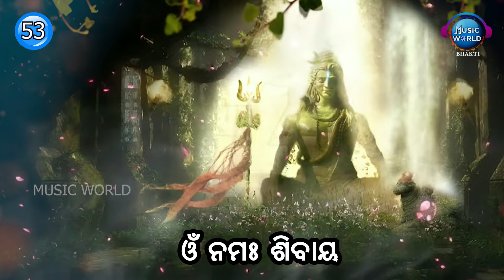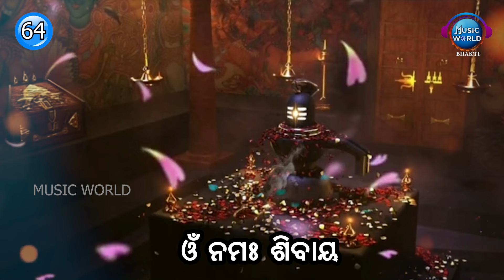Om Namah Shivaya 108 Times | Powerful Shiva Mantra | Shiva Mantra For Meditation | Shiva Chant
Om Namah Shivaya 108 Times | Pandit Padmanava Tripathy | Shiva Mantra 108 Times | Om Namah Shivay | Om Namah Shivay 108 Times | Shiba Mantra For Meditation 108 Times | Om Namay Shibay Odia | Om Namah Shibay Odia Mantra | Odia Shiba Mantra | Shiba Mantra | Powerful Shiba Mantra for Medidation | Pawan Kumar Agrawal | Music World Bhakti

Music World Bhakti Presenting A Soulful Devotional Mantra of Lord Shiba "Om Namah Shivaya - 108 Times"

Audio Credits -
► Song Name - Om Namah Shivaya - 108 TIMES
► Album Serial No - MW0185
► Singer: Pandit Padmanav Tripathy
► Lyrics: Traditional
► Mixing & Mastering By: Swapnajit Sabat
► Produced By: Pawan Kumar Agarwal
► Banner: Music World